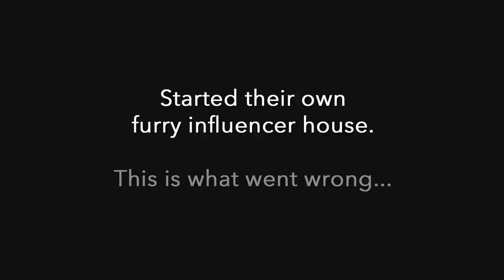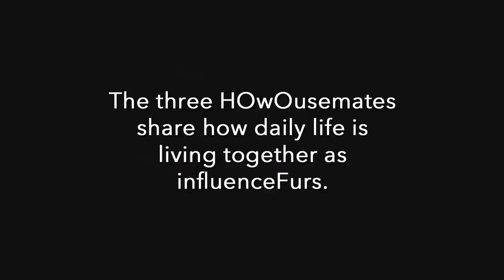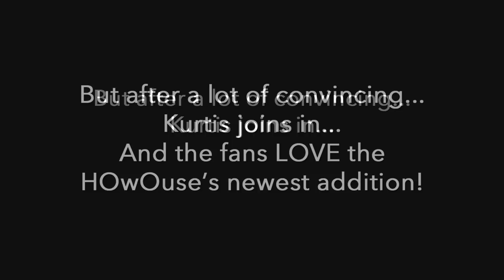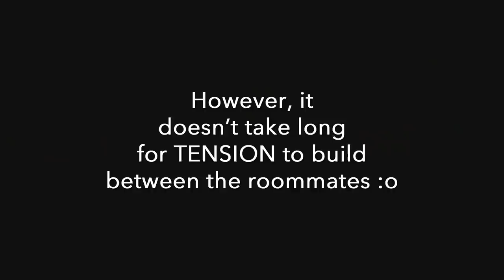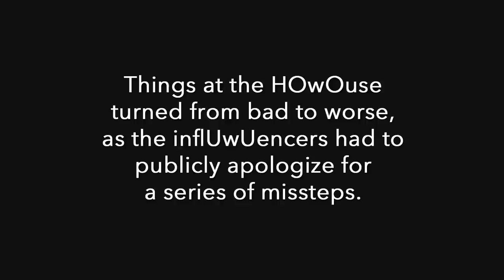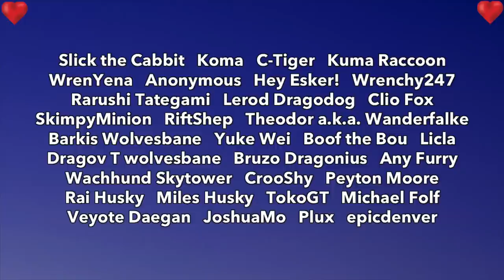The HOwOuse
3 influencefurs. 1 house. This is... the HOwOuse.